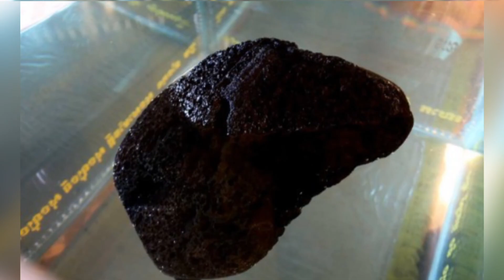រឿងរ៉ាវ៧យ៉ាងដែលយើងមិនធ្លាប់នៅលើភ្នំសន្ទុក #7 things to know on Phnom Santuk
ភ្នំសន្ទុកត្រូវបានគេចាត់ទុកថា ជារមណីយដ្ឋានធម្មជាតិផង និង ប្រវត្តិសាស្ត្រផង ដែលល្បីល្បាញនៅក្នុងខេត្តកំពង់ធំ។ រមណីយដ្ឋាននេះ មានចម្ងាយប្រមាណជា ១៧គីឡូម៉ែត្រ ពីទីរួមខេត្ត ស្ថិតនៅក្នុងភូមិកកោះ ឃុំកកោះ ស្រុកសន្ទុក។ តើនៅលើភ្នំសន្ទុកមានប្លែក និងជាទីចាប់អារម្មណ៍សម្រាប់ភ្ញៀវទេសចរ? ឆ្លើយតបនឹងសំណួរនេះ គឺភ្នំសន្ទុកមានតំបន់ពិសេសចំនួន៧ ដែលជាទីចាប់អារម្មណ៍ និង ត្រូវដឹងមុនទៅលេងភ្នំសន្ទុក៖
-ទី១. ផ្លូវឡើងភ្នំសន្ទុក៖ ការធ្វើដំណើរឡើងភ្នំសន្ទុកគឺមានមធ្យោបាយចំនួនពីរ គឺទី ១ អាចធ្វើដំណើរដោយយានយន្ត ឬ ម៉ូតូ ទី២. ភ្ញៀវទេសចរអាចធ្វើដំណើរដោយថ្មើរជើង តាមរយៈកាំជណ្ដើរពីជើងភ្នំដល់កំពូលភ្នំ ដែលមានកាំជណ្ដើរសរុបចំនួន ៨០៩ កាំ។
-ទី២. ពុទ្ធបដិមា៖ នៅលើកំពូលភ្នំមានរូបព្រះពុទ្ធបដិមាដ៏អស្ចារ្យ ដែលធ្វើឡើងពីថ្មភ្នំ ឥរិយាបថចូលព្រះនិព្វាន ដែលមានប្រវែង ១០ ម៉ែត្រ។
-ទី៣. ប្រាសាទតេជោក្រហមក៖ នៅលើកំពូលភ្នំនេះមានប្រាសាទមួយល្បីស័ក្ដិសិទ្ធិ នោះគឺជាប្រាសាទតេជោក្រហមក ដែលប្រាសាទនេះមានជាប់ទាក់ទងរឿងរ៉ាវប្រវត្តិសាស្ត្រផង និង អប្បិយជំនឿផង។
-ទី៤. ចម្លាក់សុដន់ក្រមុំ និងមេម៉ាយ អមរណ្ដៅអណ្ដូងតាប្រេង៖ នៅក្បែរប្រាសាទតេជោក្រហមក គឺមានរូបចម្លាក់ពីរដែលធ្វើឲ្យភ្ញៀវទេសចរមានការភ្ញាក់ផ្អើលនោះ គឺជារូបចម្លាក់សុដន់ក្រមុំ និង មេម៉ាយ ហើយនៅកណ្ដាលនៃរូបចម្លាក់នេះ មានរូបរណ្ដៅអណ្ដូងតាប្រេងមួយ ដែលភ្ញៀវទេសចរទៅហើយរមែងធ្វើពិធីបន់ស្រន់។
-ទី៥. ប្រាសាទថ្មអណ្ដែត៖ ភ្ញៀវទេសចរជាច្រើននៅពេលបានទៅដល់ភ្នំសន្ទុកក៏មិនសូវរំលងទៅមើលថ្មអណ្ដែតដែលគេដាក់នៅក្នុងកញ្ចក់ទឹកមួយ ហើយថ្មមួយដុំនោះអណ្ដែតលើទឹក ដែលធ្វើឲ្យមនុស្សម្នាជឿថា មានបារមីស័ក្ដិសិទ្ធិបន់ស្រន់អ្វីតែងបានសម្រេចដូចបំណងប្រាថ្នា។ លោកយាយ បូ ថុល អ្នកថែរក្សាថ្មអណ្ដែត ជាង១០ឆ្នាំ បាននិយាយថា  បារមីថ្មអណ្ដែតបានជួយមនុស្សច្រើនពីក្រីក្រទៅជាអ្នកមានធូរធារដូច្នេះហើយទើបមានអ្នកមកបន់ស្រន់ជាហូរហែ។
-ទី៦. កន្លែងបោះកាក់ផ្សង៖ ចុះពីលើកំពូលភ្នំមកក្រោមបន្តិចនៅខាងឆ្វេងដៃមានផ្លាកមួយសរសេរប្រាប់ថា "កន្លែងបោះកាក់"។ ទីនេះល្បីស័ក្ដិសិទ្ធិថា ប្រាថ្នាអ្វីច្រើនបានសម្រេច ជាពិសេសការប្រាថ្នាផ្សងរកគូព្រេង និងរកស៊ីមានបាន។ ការប្រាថ្នាបានឬមិនបាន គឺមានតម្រុយពីរ។ ទី១ បើបោះកាក់ចូលតាមចន្លោះនៃរង្វះភ្នំមួយលាន់ឮស្នូរក្រឺងៗ បានសេចក្ដីថា សេចក្ដីប្រាថ្នានឹងបានសម្រេច និង ទី ២ អត់ឮអី គឺគ្រាន់តែបានបុណ្យកុសល។ នេះបើតាមអ្នកភូមិប្រាប់ឲ្យដឹង។
-ទី៧. ហ្វូស្វា៖ នៅលើភ្នំសន្ទុកមានហ្វូងស្វាមិនក្រោម ២០០ ក្បាលនោះទេ។ ហ្វូងស្វាទាំងនេះបានបែងចែកជា ៣ ក្រុម ហើយក្រុមនិមួយៗមិនត្រូវគ្នា បើជួបគ្នានឹងខាំគ្នាមិនខាន។ មួយទៀតប្រសិនបើភ្ញៀវទេសចរលេងសើចជាមួយស្វាបែបបន្លាច វានឹងខាំមិនខាន ប៉ុន្តែ បើបោះចំណីអីមិនជាអ្វីទេ។ តែត្រូវប្រយ័ត្នរបស់របរផងណា តែប្រហែសស្វាឆក់យកបាត់។
ទាំង ៧ចំណុចខាងលើនេះ គឺជាចំណុចសំខាន់ៗរបស់ភ្នំសន្ទុក ប៉ុន្តែ នៅមានច្រើនទៀត ដែលភ្ញៀវទេសចរអាចនឹងទទួលបានអារម្មណ៍ប្លែកនៅផ្ទាំងរូបភាព និង ខ្យល់ធម្មជាតិ ដ៏ល្អផូរផង់ ហើយភ្ញៀវទាំងឡាយក៏អាចមើលពីលើកំពូលភ្នំចុះមកក្រោមឃើញសម្រស់ផ្ទះអ្នកភូមិ វាលស្រែ នៃស្ថានភាពរស់នៅរបស់ប្រជាជនក្នុងស្រុកស្ទោង ខេត្តកំពង់ធំ ទាំងមូលផងដែរ។